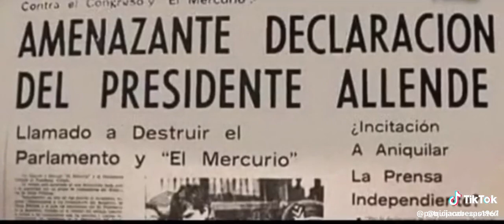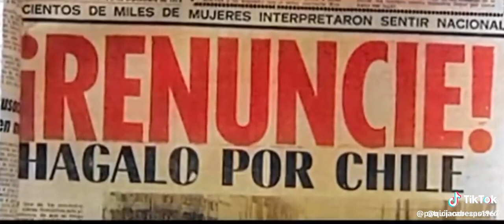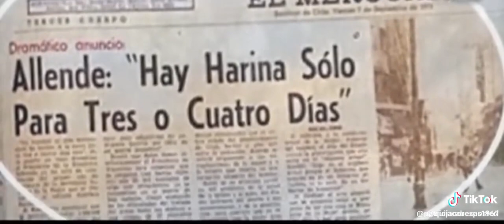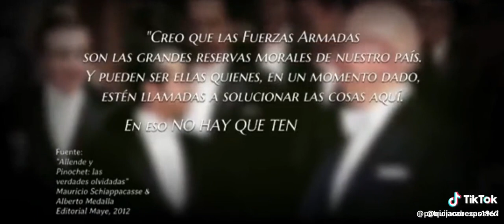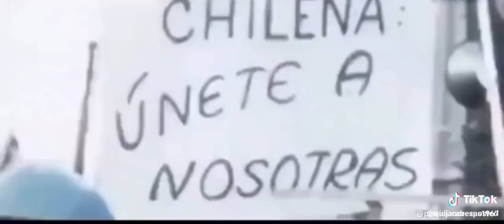🇨🇱‼️ÉSTO SE VI.VÍ Ó